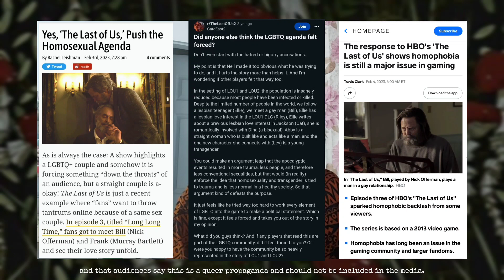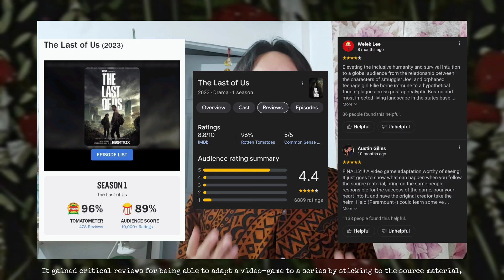The Last of Us: Series Review - Gender Norms & Queer Representation | MMS 111 | UP Open University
A requirement for MMS 111: Gender and Multimedia -  MIDTERMS
Presented by: Hilao, Nicolai Jet Leroi V.

For this activity, I chose to create multimedia content (a vlog review) of a dystopian post-apocalyptic series, "The Last of Us", based on the video game from 2013. Ten years later, it materialized into a live-action series that retells the story of Joel and Ellie as they travel across the country in hopes of finding a cure for the fungi-infection virus that took over the world. I fell in love with the game, countlessly replaying it and compared the game from the show. The 2023 series further expanded the lore, setting, and fleshed out its characters--a batch of unique individuals that each have their own way to survive the post-apocalyptic world. In this video, I will talk about the gender norms, masculinity, queer representation and gender-based violence that were shown in the series.

University of the Philippines - Open University
2nd Year - 1st Sem | SY 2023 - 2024

⌛ TIMESTAMPS: ⌛
0:00 - Introduction to The Last of Us
1:09 - From Video Game to Series
1:41 - Series Summary
3:45 - From Action to Human Interaction
4:28 - Gender & Race Stereotypes
5:25 - Feminism and The New Woman
6:07 - Queer Representation (Bill and Frank)
6:51 - "Bury Your Gays" Trope in Media
7:16 - Queer Representation (Ellie and Riley)
7:49 - "Gay Propaganda" and Controversies
8:01 - Gender-Based Violence
9:27 - Conclusion
10:11 - My Thoughts
10:36 - Outro

Video Link:   • Josh Lippi & The Overtimers - St. Fra...
Video Link:    • Josh Lippi & The Overtimers - Trieste...